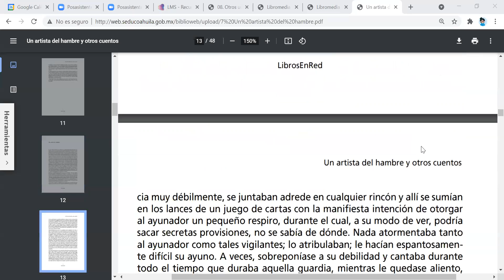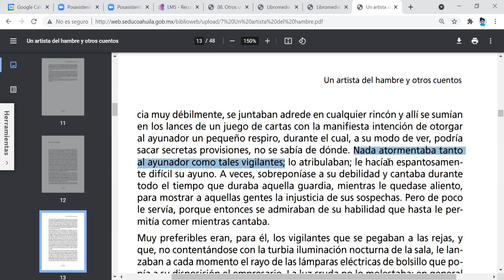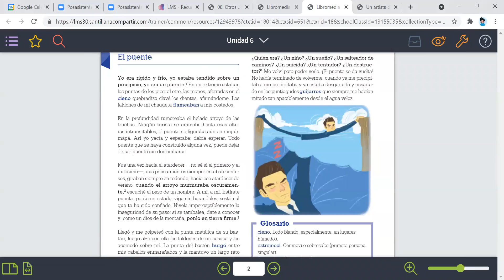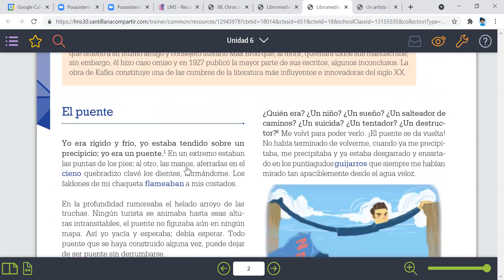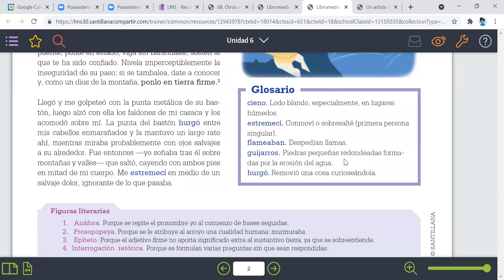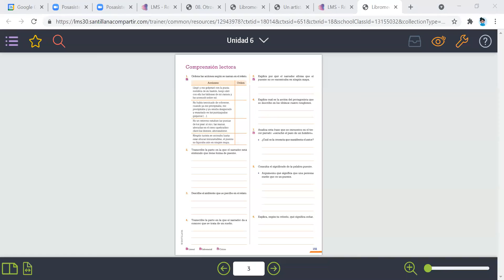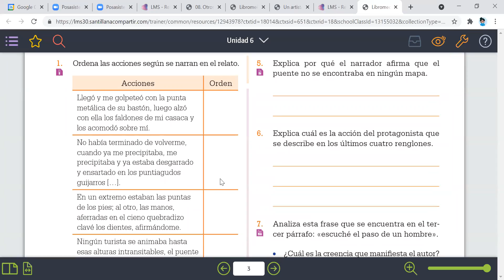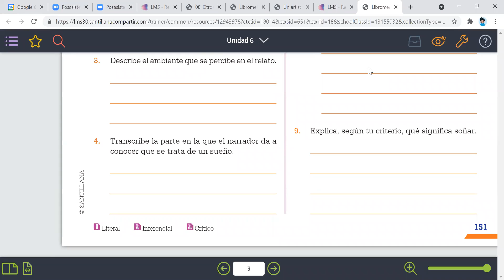LENG70 S7 PERÍODO III LECTURA COMPRENSIVA EL PUENTE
Estudiaremos una muestra del cuento surrealista.